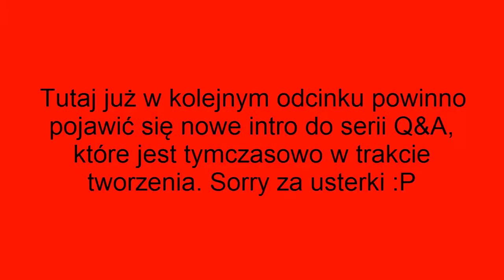pawik998 odpowiada - Questions & Answers - Q&A #33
Siemka :D. Dzisiaj kolejny odcinek serii, w której odpowiadam na Wasze pytania.